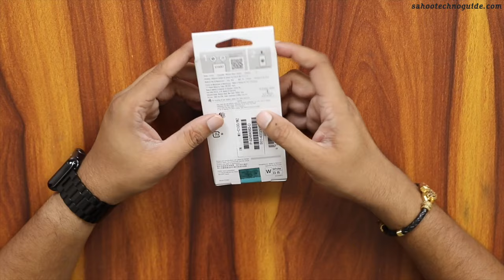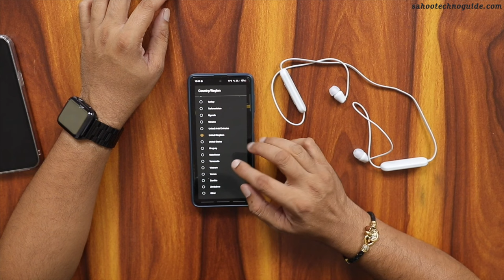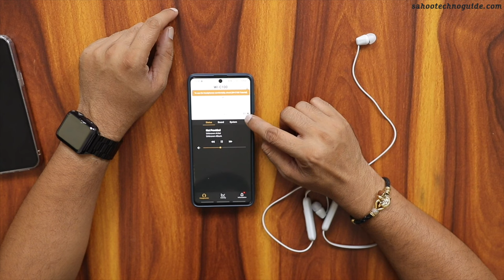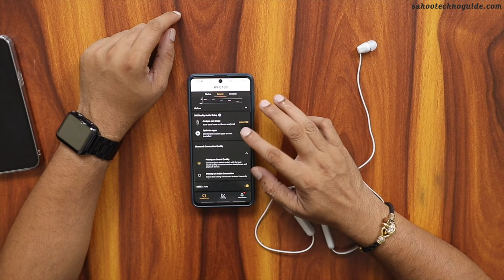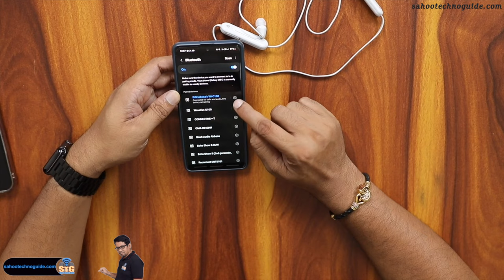Sony WI C100 Wireless Earphones with mic Unboxing & Review | Best sony Bluetooth Headset🔥🔥🔥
Sony WI-C100 Wireless Earphones with mic Unboxing & Review | Best sony Bluetooth Headset with 25 Hrs Battery &Quick Charge

Hi viewers, welcome to sahootechnoguide.com in this video I have shown you Sony WI-C100 Wireless Earphones with mic Unboxing & Review | it’s a Best Sony Bluetooth Headset with 25 Hrs Battery &Quick Charge
Let’s watch.

Product Link –
Sony WI-C100 Wireless Earphones with mic

Zebronics Zeb Evolve Wireless Earphone
boAt Rockerz 335 Wireless Neckband

Sigma 18-35mm f/1.8 DC for Canon